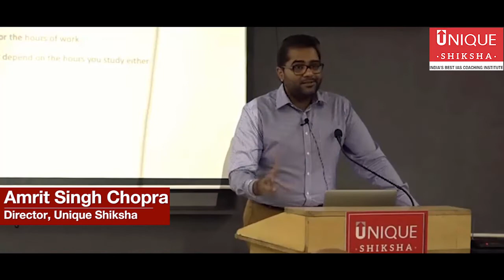Unique IAS Events: A Tool to Augment UPSC Preparations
Get insights about the UPSC Examination from toppers and UPSC Gurus seminars conducted by the best UPSC coaching institute in India. These seminars are meant to give you an in-depth knowledge about the toughest examination in the country and how tackle hinders in clearing it.